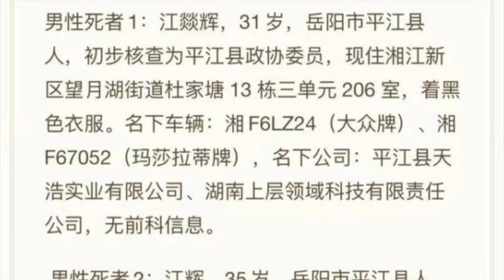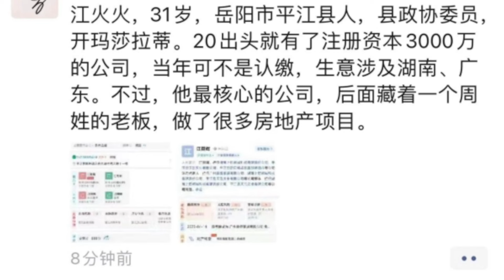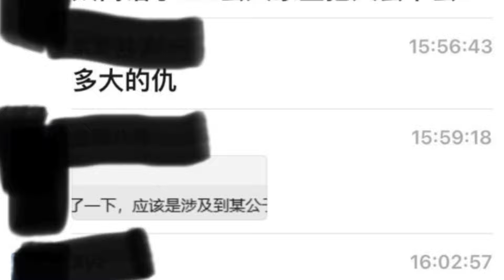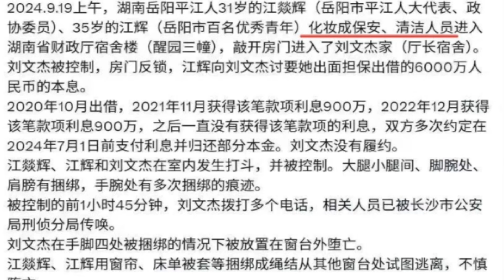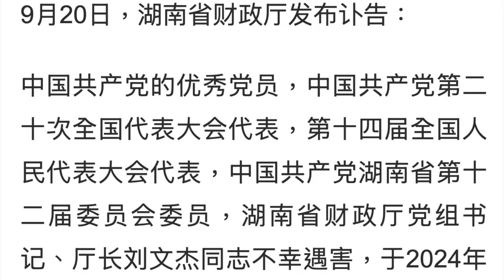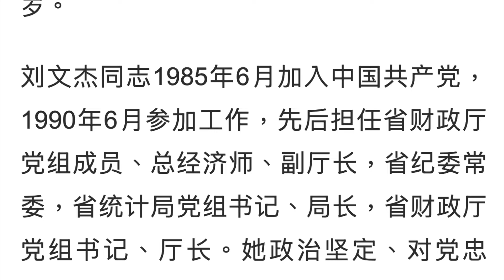湖南女廳長劉文傑慘死內幕：25億貪腐大案真相曝光！丈夫被抓，知情人揭密官場黑幕。官商勾結、暴力討債、中國財政困境引發悲劇？權力遊戲的代價！刘文杰老公｜刘文杰湖南｜刘文杰财政厅长老公是谁｜刘文杰遇害案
湖南財政廳長劉文傑遭暴力討債身亡，6000萬借貸案揭露官場腐敗。知情人爆料：涉2.5億元非法擔保，或牽出更多高官。劉文傑丈夫被帶走調查，案件水很深。本期詳解案情始末，剖析中國官場灰色交易，探討地方財政困境與社會矛盾。一起揭開這起驚天大案背後的真相！

紀錄真實的中國，希望這片神奇的土地能正常一點。